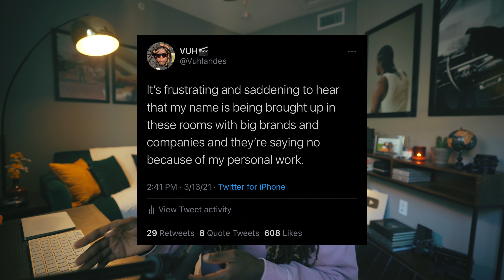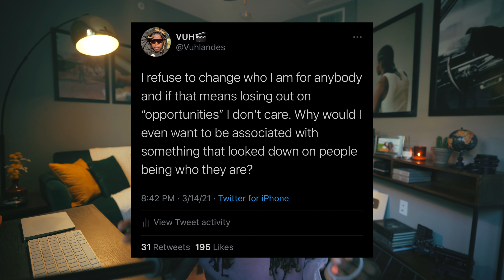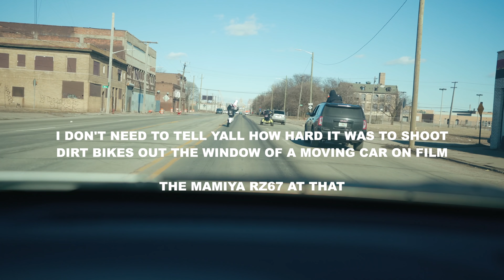COMPANIES WON'T HIRE ME BECAUSE I SHOOT IN THE HOOD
WE ARE STILL GOING TO BE TRUE TO OURSELVES NO MATTER WHAT! LETS GET IT